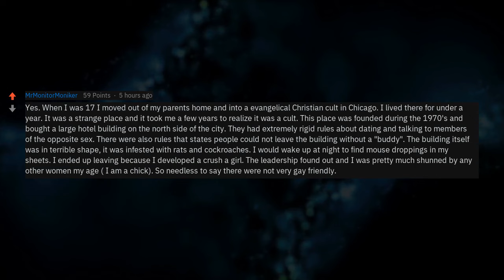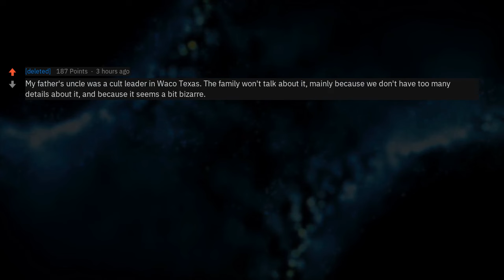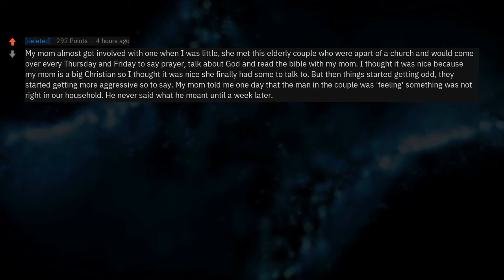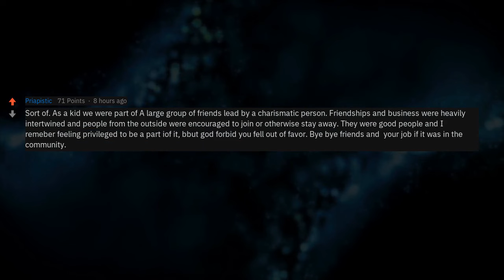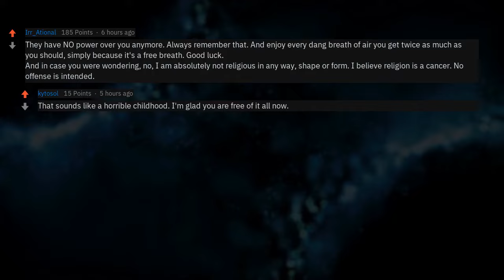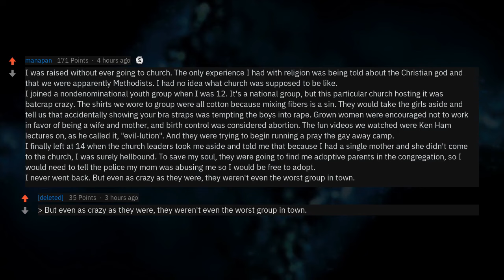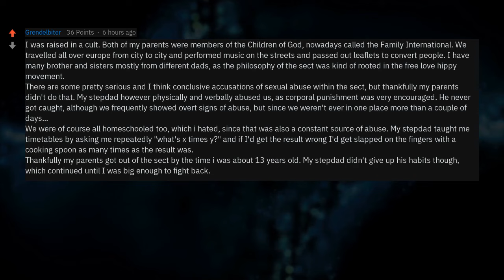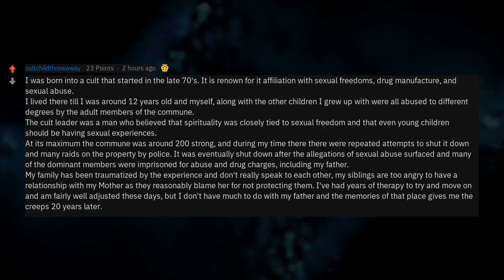How Is Being a Cult Member?